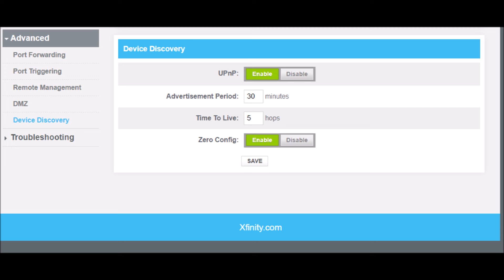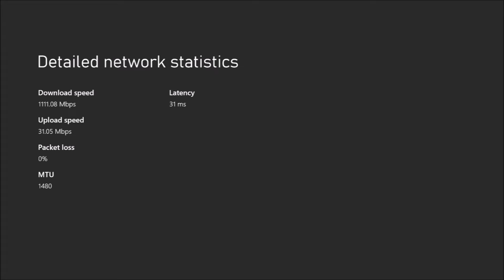HOW TO fix UPnP not successful 🔥 Strict NAT Type 🔥 on Xbox Series X via Xfinity